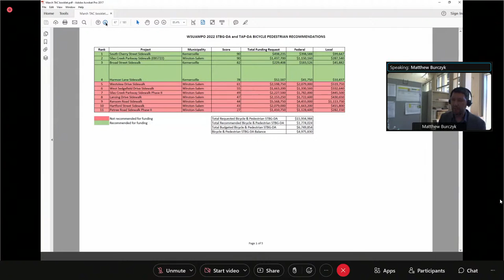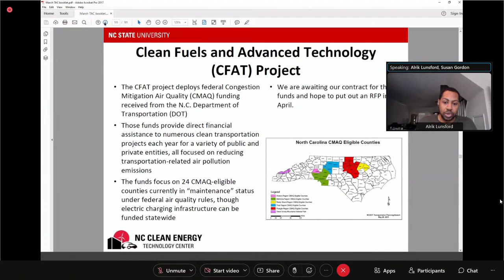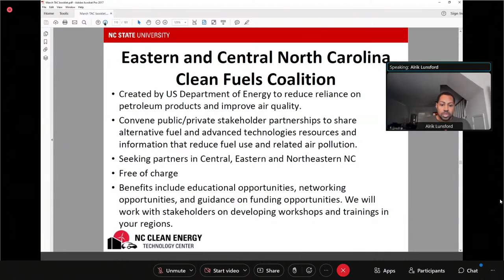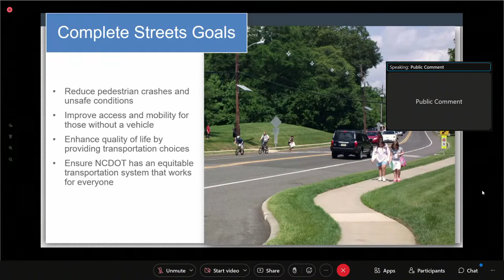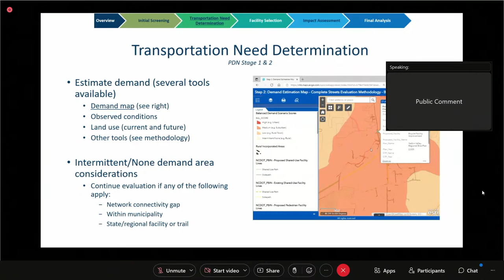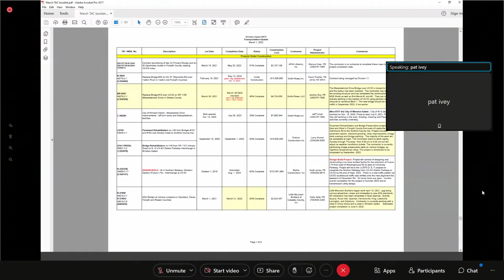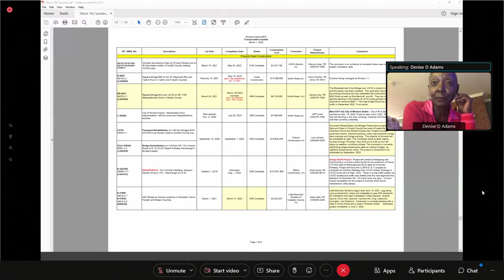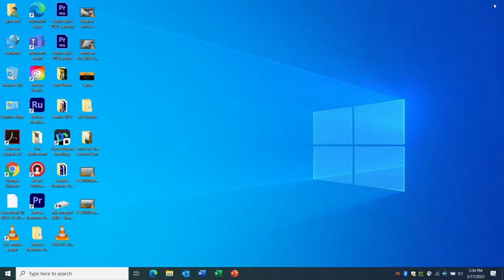Transportation Advisory Committee (TAC) Meeting March 17, 2022